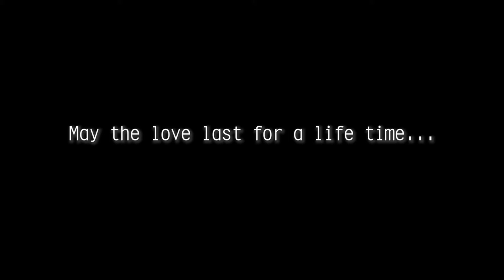Connie & Brian Wedding Trailer